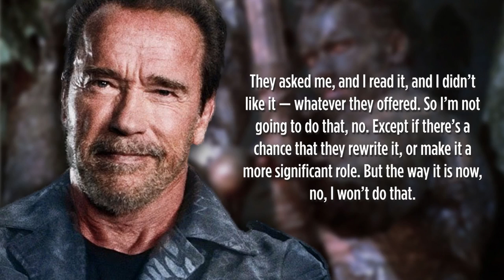Arnold Schwarzenegger Won't Be in 'The Predator' or 'Expendables 4' - Collider Video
Bad news for fans of Arnold Schwarzenegger who were hoping to see him in Expendables 4 and, even more so, return to the Predator franchise. See video for details.